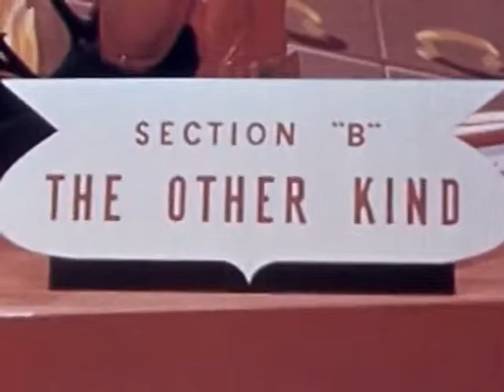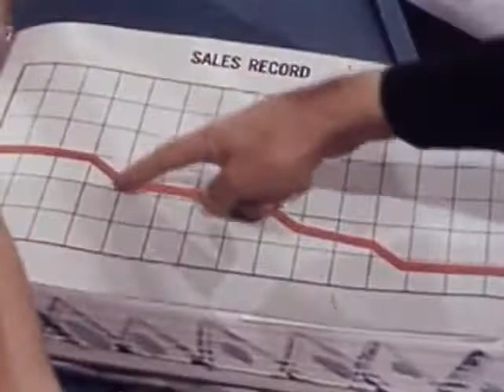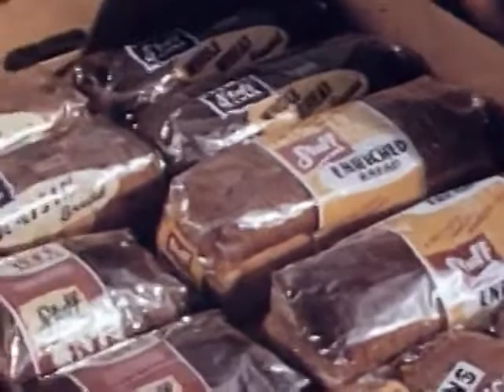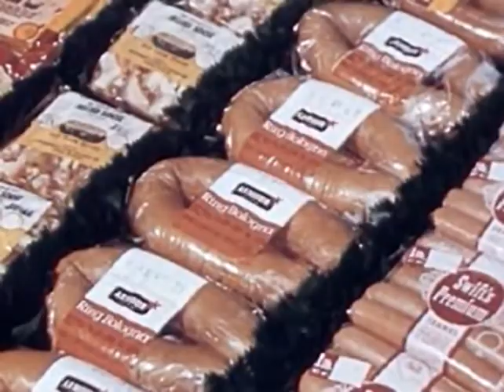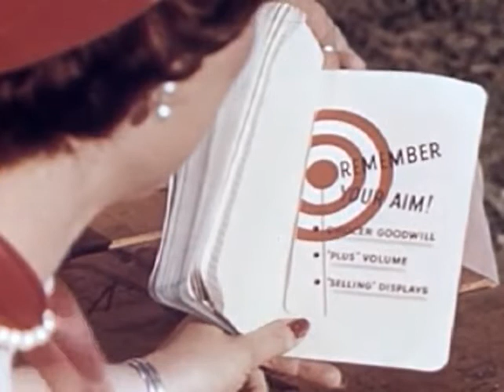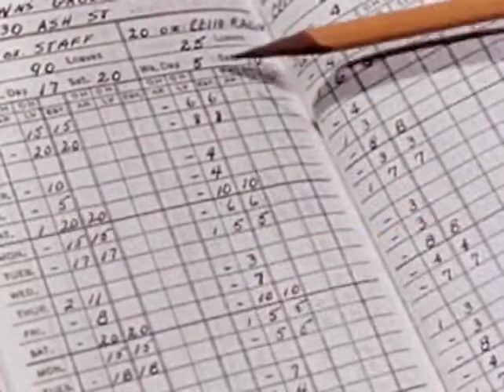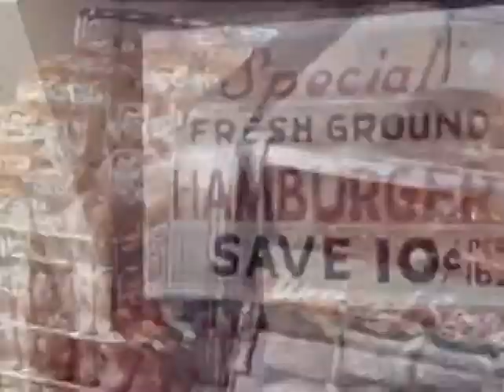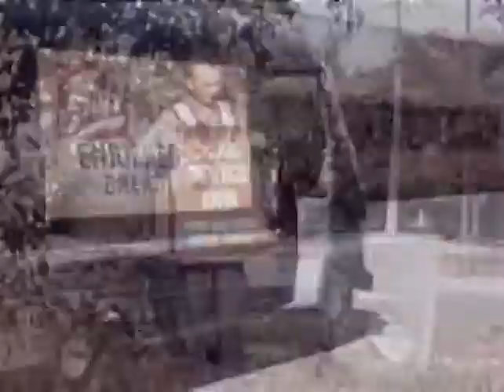Hilarious 1954 DuPont training Film featuring an angel & devil monitoring bakery salesmen on earth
Sales training film for DuPont Film Division (cellophane), featuring an angel and devil monitoring the activities of bakery salesmen on earth.